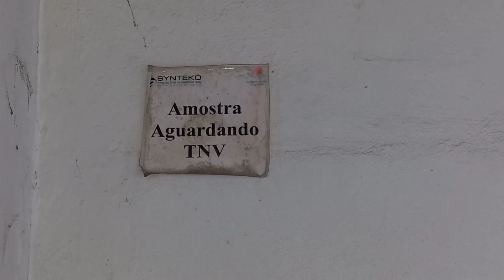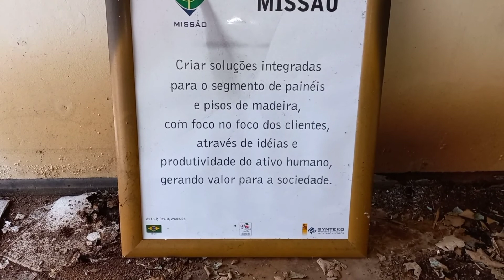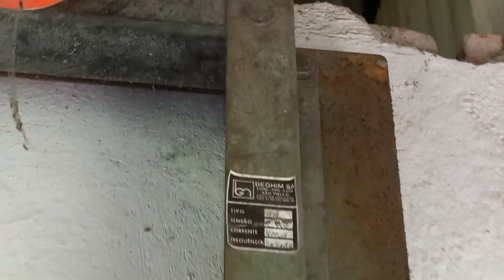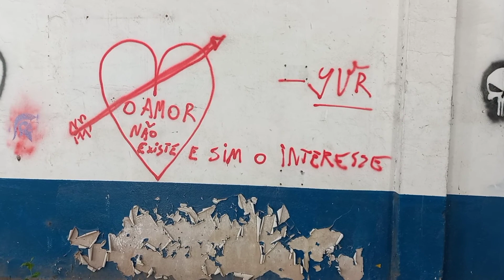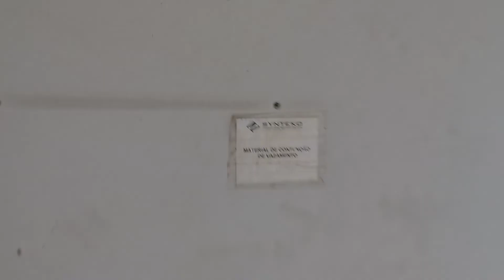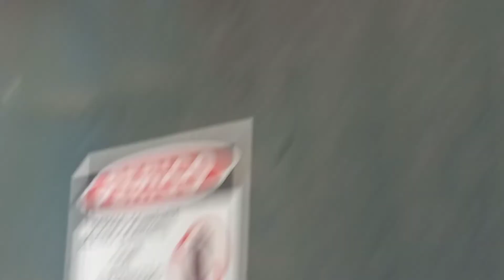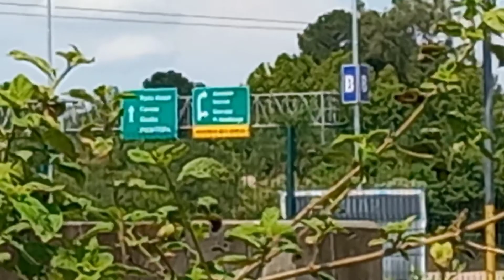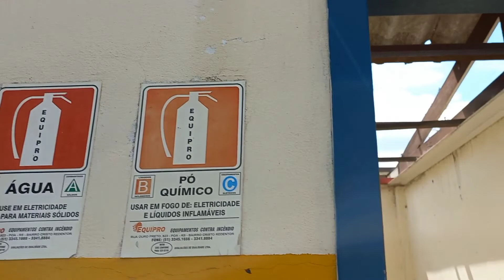Fábrica Sinteko abandonada ao lado de shopping em Gravataí/RS, pavilhões, prédios e laboratórios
Fábrica Sinteko abandonada ao lado de shopping em Gravataí/RS pavilhões prédios e laboratórios, tem até estação de tratamento de água